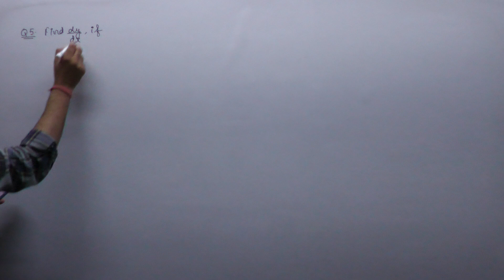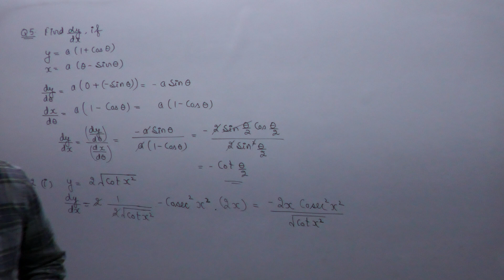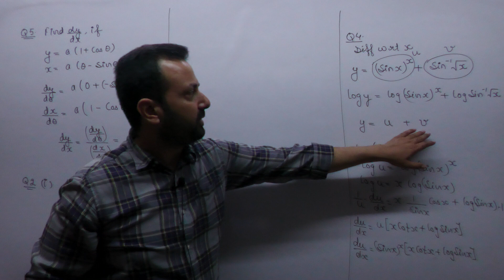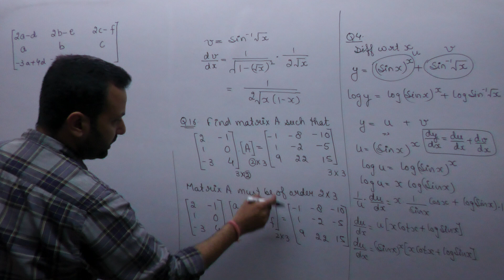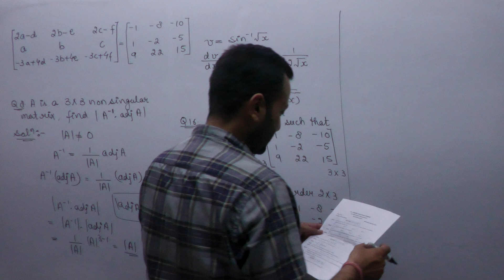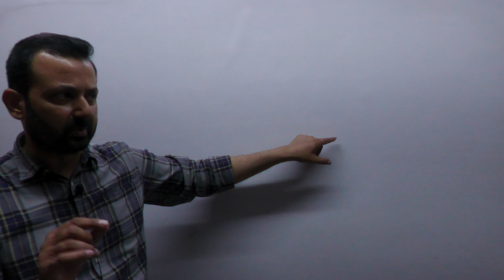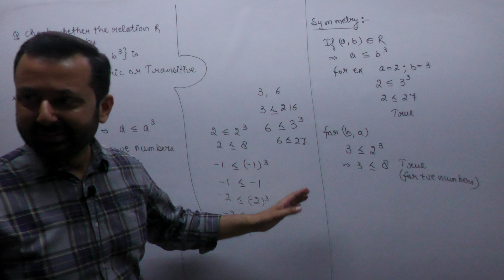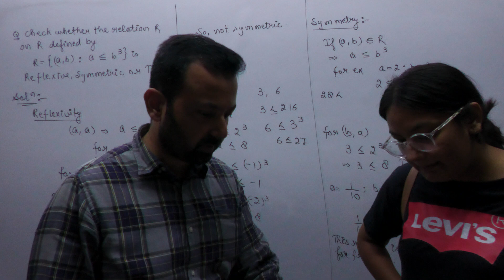Class XII Maths 5th July, 22 (Mixed Questions)